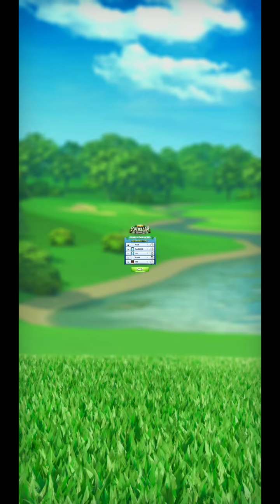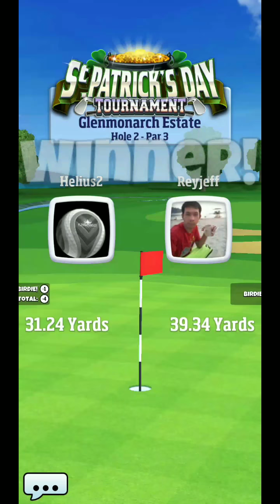Golf Clash St Patrick's Day tournament rookie division